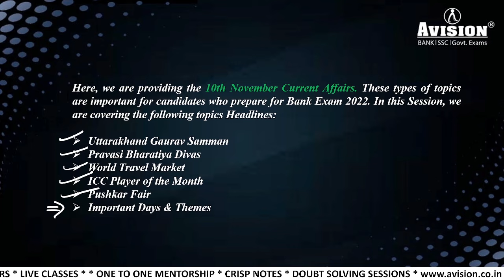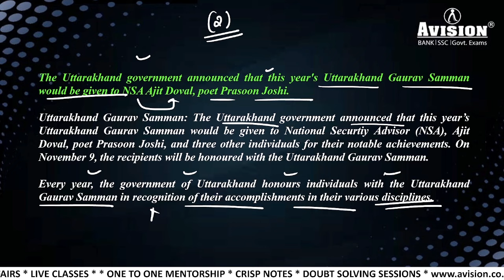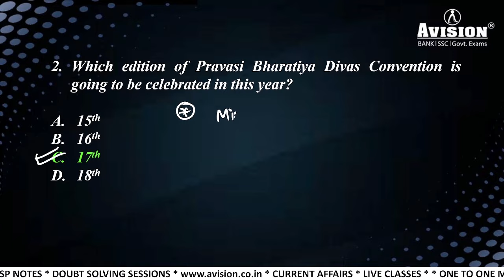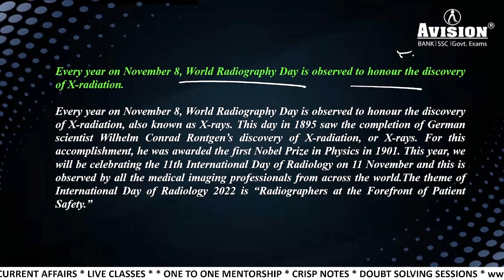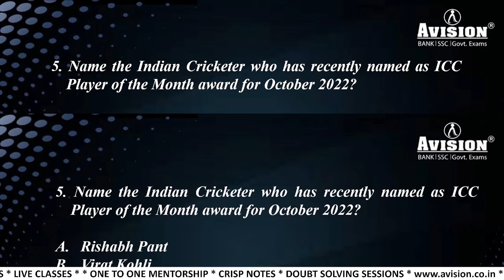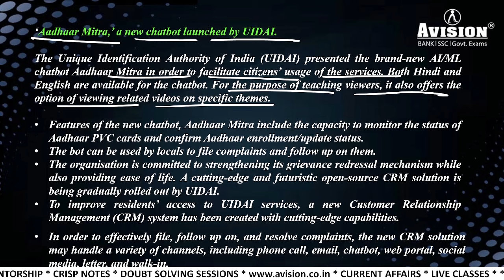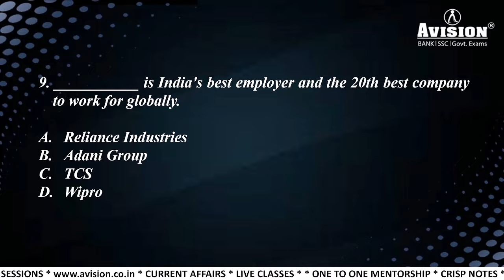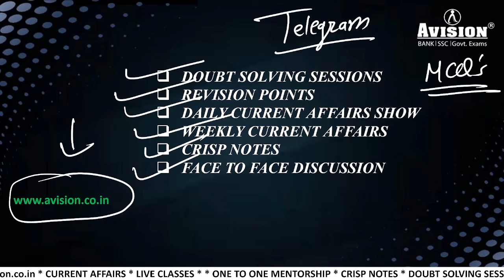Current Affairs Today -10th November 2022 Daily Current Affairs in Hindi - Banking Exam Preparation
SSC & Railways Exam Preparation

📣Get Your Courses